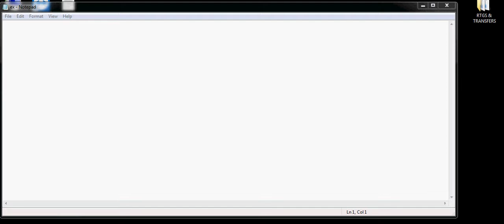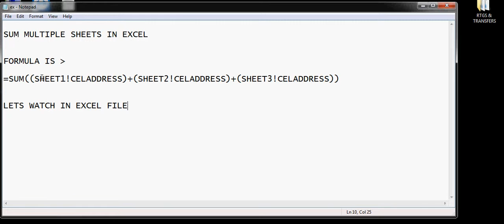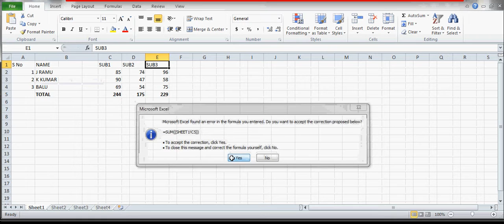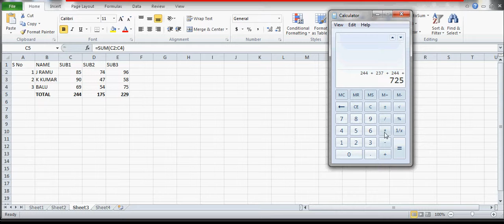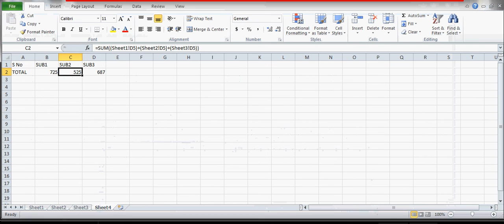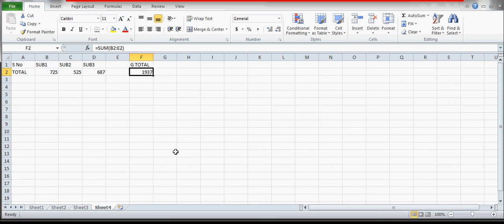Multiple sheets total on one sheet in excel.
Basic excel formulas and functions part-2